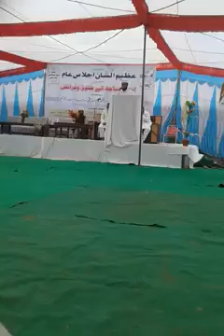11/7/2011 aap samsu duha ap badrudu ja naam itna suhana kisi ka nhi